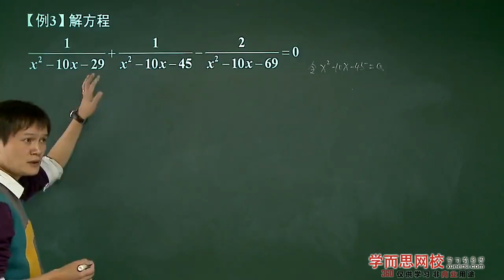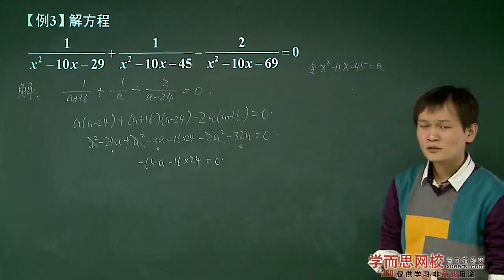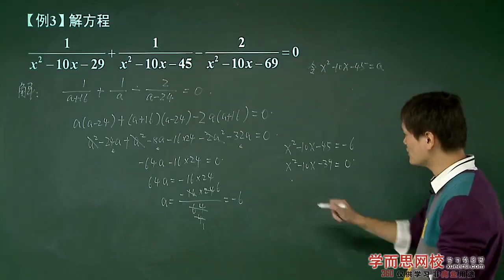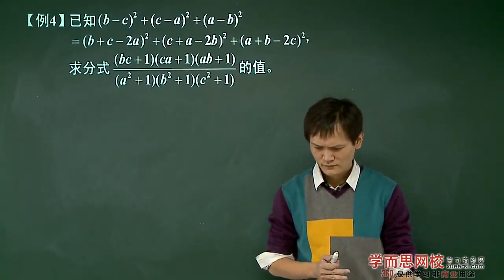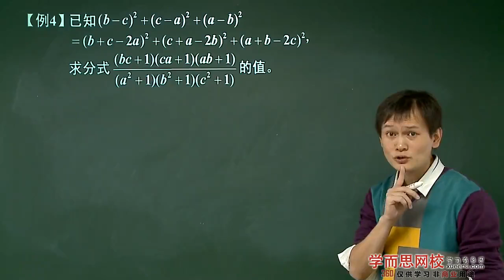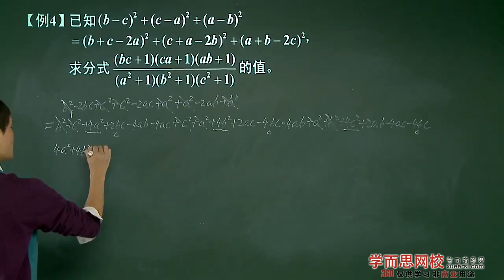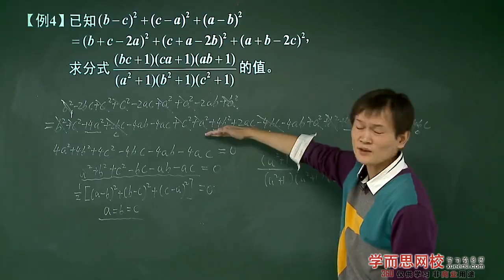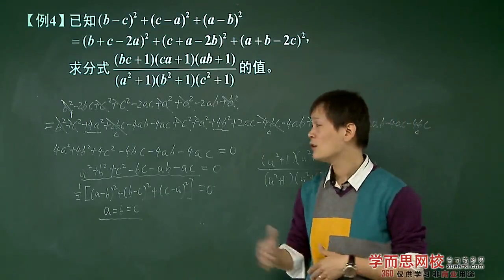分式运算四大技巧（上）例3 例4